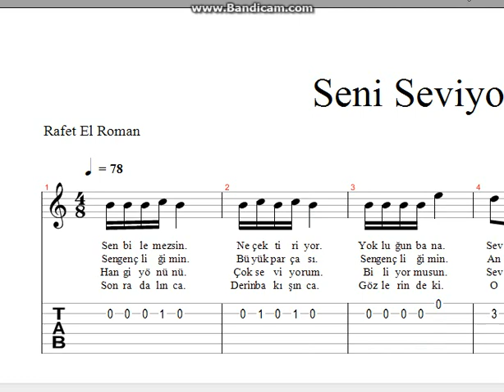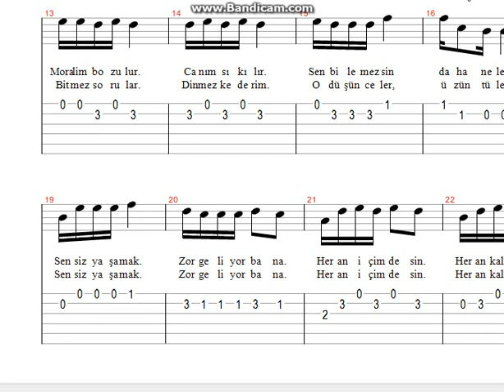Rafet El Roman Seni Seviyorum Nota Tab